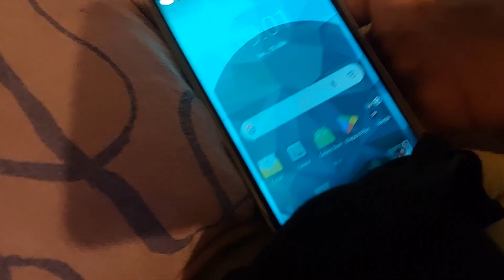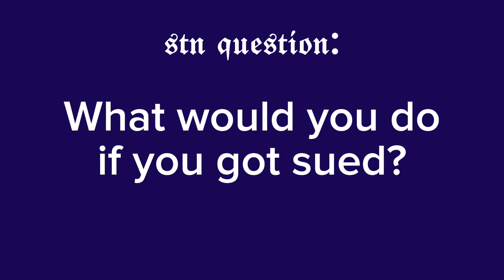TZ Movie: The Glasses!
Junior Gets scammed by a balenciaga Worker!